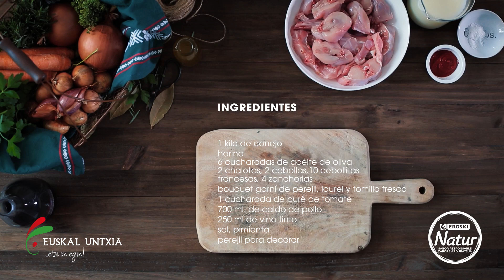Receta EROSKI Natur I Estofado de conejo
INGREDIENTES:

1 kilo de conejo
Harina
6 cucharadas de aceite de oliva
2 chalotas
2 cebollas
10 cebollitas francesas
4 zanahorias
Un bouquet garní de perejil, laurel y tomillo fresco
1 cucharada de puré de tomate
700 ml. de caldo de pollo
250 ml de vino tinto
Sal
Pimienta
Perejil para decorar

PREPARACIÓN:

Precalentamos el horno a 145 º C.
Rebozamos la carne en harina y sacudimos para retirar el exceso. Añadimos la mitad del aceite a una cazuela apta para el horno, calentamos a fuego medio y sellamos la carne en ella hasta que esté dorada por todos lados. Retiramos la carne de la cazuela y
reservamos.
Añadimos el resto del aceite y rehogamos la chalota junto a la cebolla troceada finamente hasta que comience a dorarse. Añadimos las zanahorias troceadas, las cebollitas francesas y rehogamos un minuto más.
Añadimos a la cazuela la carne, el bouquet garní, el puré de tomate, el caldo de pollo y el vino tinto, salpimentamos, removemos todo y calentamos a fuego fuerte hasta que llegue a ebullición.
Tapamos la cazuela e introducimos en el horno durante 2 horas o hasta que la carne esté tierna.
Sacamos la cazuela del horno y espolvoreamos con el perejil picado antes de servir.
Es ideal acompañarlo de puré de patatas.